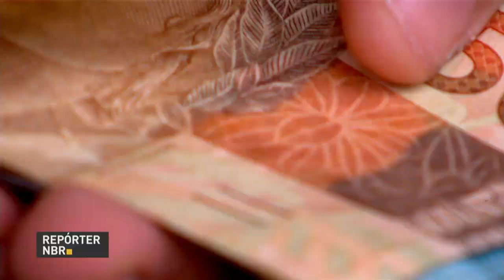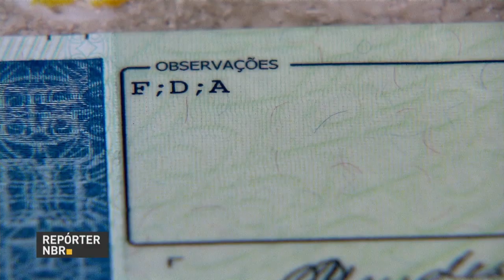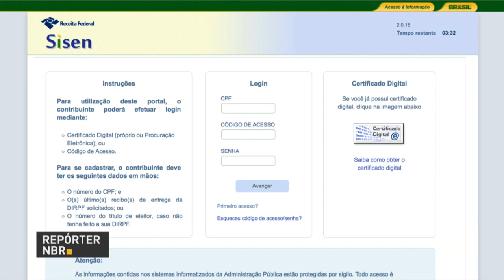BOLETIM REPÓRTER NBR 11h - 27 de dezembro de 2017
REPÓRTER NBR 11h - 27.12.17:  O Índice de Confiança do Comércio, medido pela Fundação Getúlio Vargas, avançou para 94,8% pontos em dezembro. É o maior nível desde julho de 2014. Você também conferiu que o presidente Michel Temer participa da cerimônia de criação da Zona de Processamento de Exportação do Porto do Açu, no Rio de Janeiro. O local é uma área reservada à produção de bens destinados ao comércio exterior, onde não há, na prática, a cobrança de tributos federais.